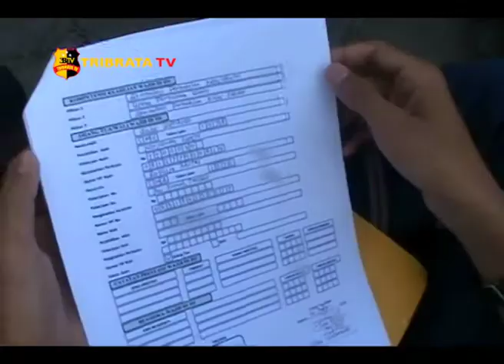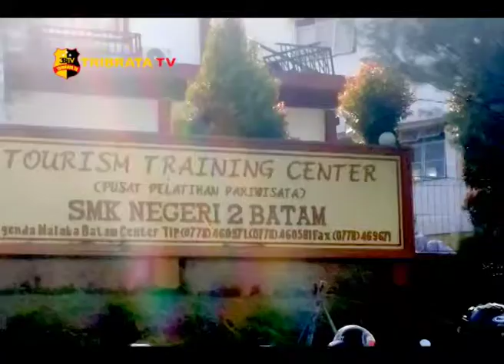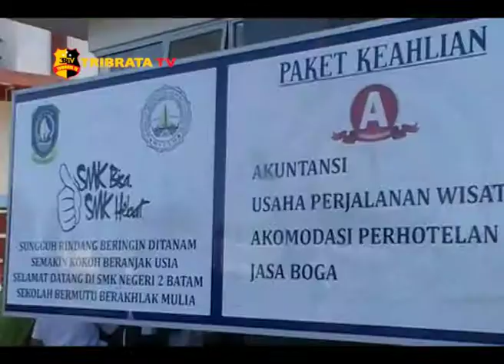JADWAL PENDAFTARAN PADA PPDB SMK NEGERI DI BATAM DIPERPANJANG